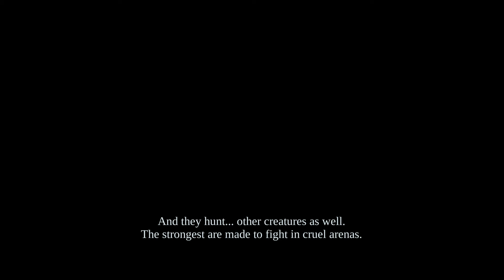Darksiders Warmastered Edition - Playthrough 3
Here's the third playthrough of Darksiders Warmastered Edition, this time I am going to kill the Griever, and then I am wandered something I need more buying.